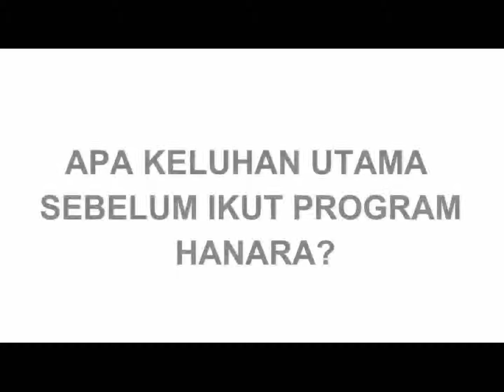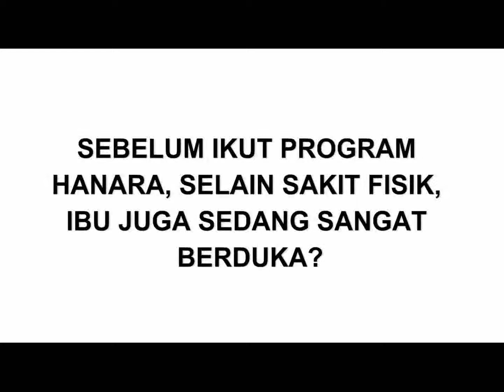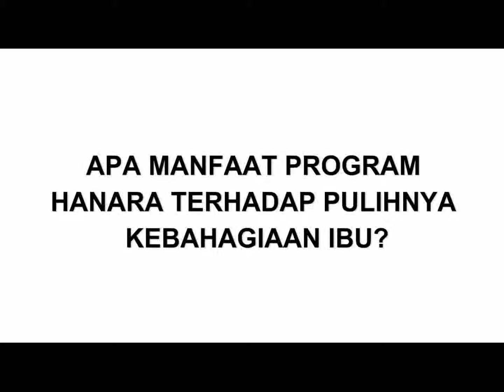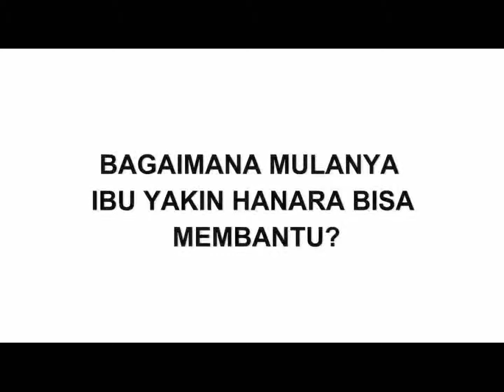HANARA COMMUNITY PROFILES: Elizabeth Sianturi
Hari ini.
Air mata kembali terbit. Namun tanpa aura muram, tak lagi terjejak rasa suram. Bahagia adalah kata yang dapat menggambarkan rasa syukur yang sedang menggelayut dalam benak Lenny, kakak Elizabeth. Adiknya telah kembali menjadi sosok indah yang dikenalnya. Wajah Elizabeth yang cantik dihiasi oleh senyum sumringah dengan langkah ringan bak peragawati.
Rasa nyeri akibat Multiple Sclerosis (MS) yang mendera Elizabeth kini tinggal kenangan seolah ditelan oleh sejuknya udara Bandung hari ini. Kota tempat Elizabeth melakukan sebuah pengobatan unik dan efektif.
Life energy Medicine telah menolong Elizabeth melepaskan penyakitnya. Beragam metode dan teknologi life energy Medicine yang Elizabeth jalani terbukti membantu tak hanya pemulihan secara fisik melainkan pemulihan jiwanya. Tak ada lagi rasa nyeri akibat Multiple Sclerosis (MS), dan Elizabeth juga bisa merelakan masa lalunya tanpa mencemaskan masa depan untuk menikmati indahnya masa kini.